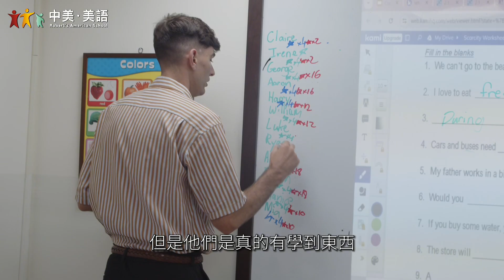中美美語建立孩子的自信與英文能力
高雄中美的課程共分為11個級數。以美國英文閱讀教材(Scott Foresman Reading Street)為主再搭配創辦人Robert所編寫輔助學習之習作本、發音書(Phonics)、文法書(SWE)等一系列完整教材，依照不同級數、程度加入課程內容裏。藉由這套他所設計的課程可以改變以往大家對於英文學習一貫的想法與模式，利用這套美國當地的英語閱讀課程來訓練學生的理解力並培養其創造力及獨立思考能力，以提高小朋友對學習英文的興趣與熱忱。這套課程會幫助小朋友在閱讀、理解力、字彙、寫作、以及口語能力方面建立一個非常紮實穩定的基礎，並能在日後將其靈活運用。@RobertsTaiwan